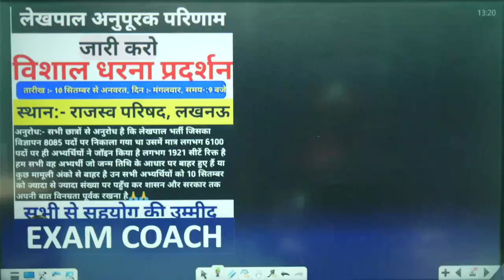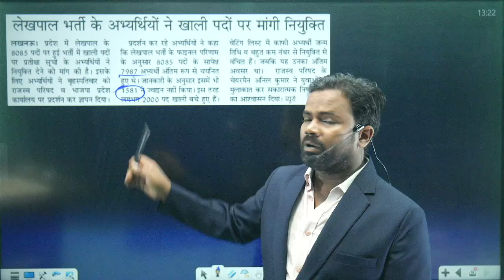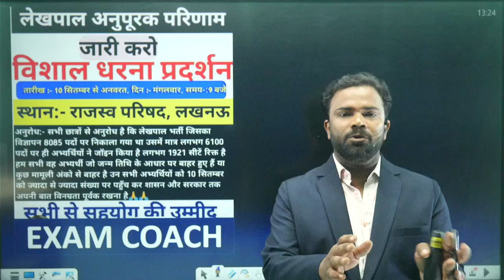Lekhpal Waiting List | लेखपाल waiting list अपडेट | upsssc up lekhpal notification | 1921 post khali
लेखपाल waiting list, अपडेट | upsssc lekhpal new vacancy, | up lekhpal new notification,
1921 lekhpal post waiting list
1921 up lekhpal waiting list,
anupurak parinam og lekhpal,
up lekhpal anupurak parinam,